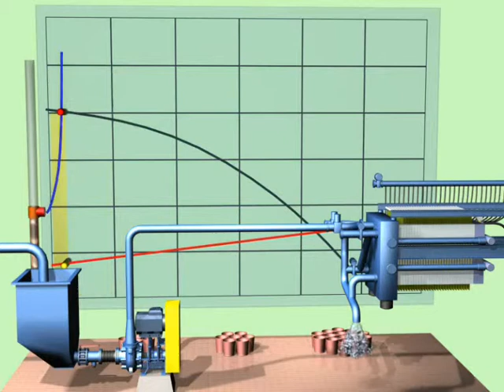Metso Animation 15: System Appl VPA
for more on Metso Pumps and other Industrial Pumps.  Metso Animation 15: System Appl VPA